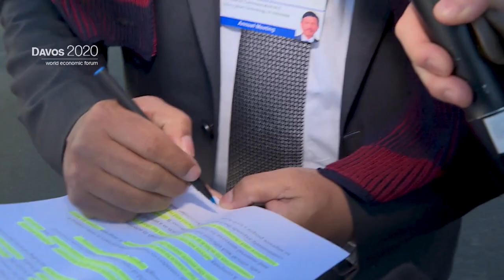Vlog 1 from World Economic Forum (WEF) in Davos (January 23, 2020)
Here's a short recap of my first time at the World Economic Forum for CNNMoney Switzerland.

Do people even care about the Davos Manifesto 2020?